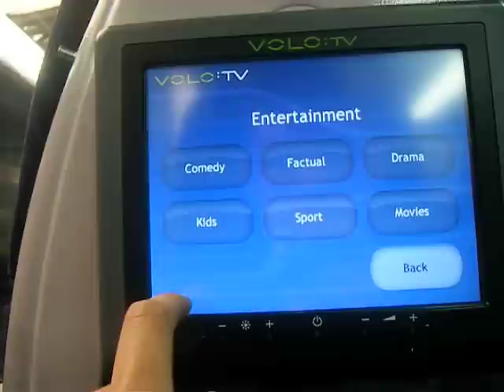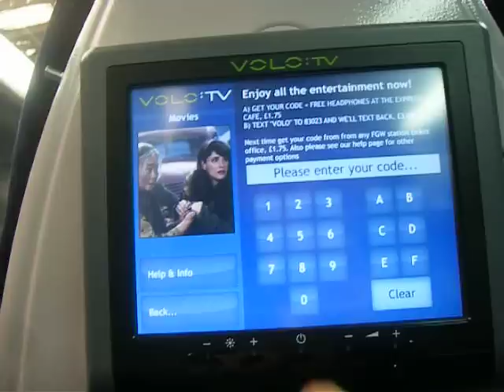Volo TV system on First Great Western HST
Filmed on a First Great Western HST service running between London Paddington and Reading. The touch screen entertainment system allows access to various information services including news sources from the BBC and journey progress maps which are updated in real time as well as tourist information relating to destinations en route. On demand TV is available for £1.50 i think with your train ticket i think it was cool Anyway here is me my first time on a First Great Western Train messing around on the cool system enjoy :)